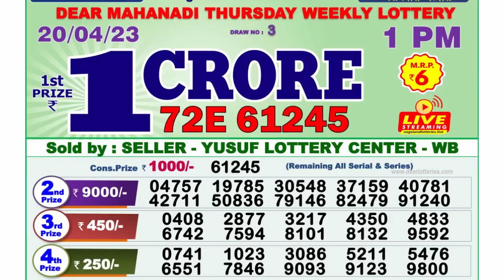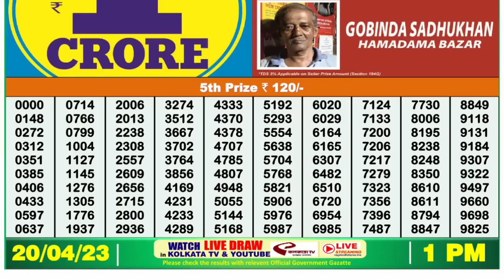🔴 Lottery Sambad Live 01:00pm 20/04/2023 Morning Nagaland State Dear Lottery Result Pdf Download